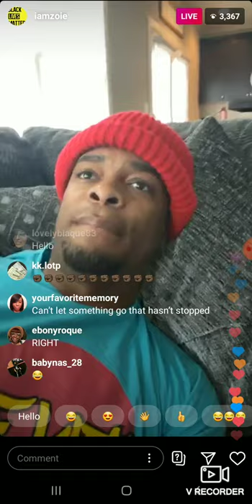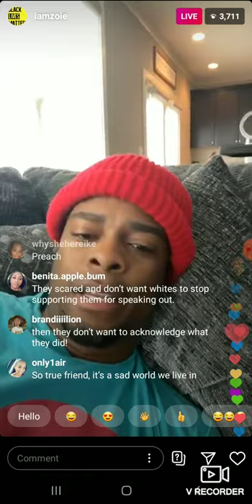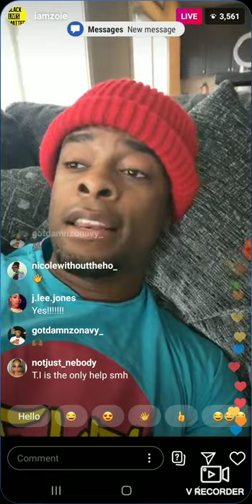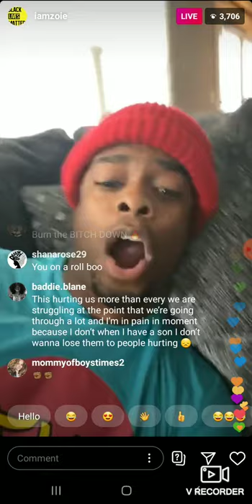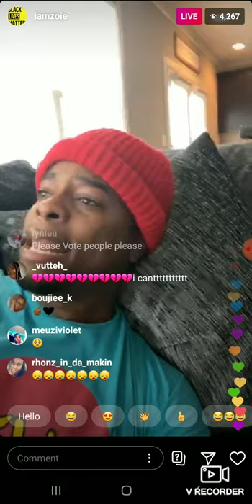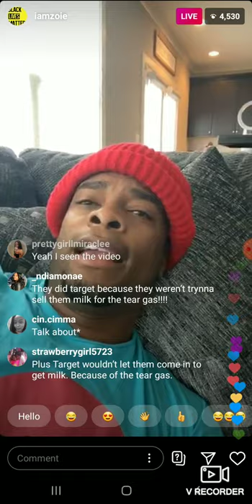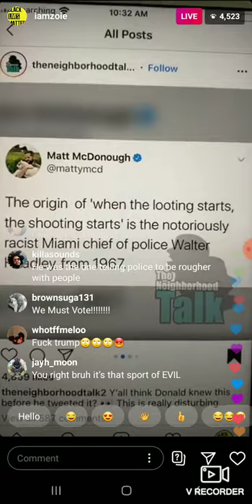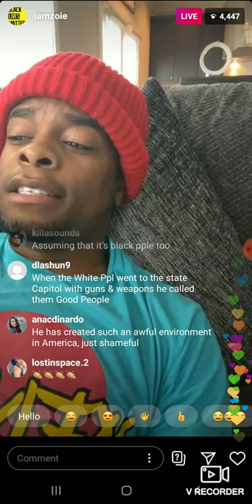EMOTIONAL ABOUT WHATS GOING ON TODAY AND CELEBS NOT SPEAKING UP